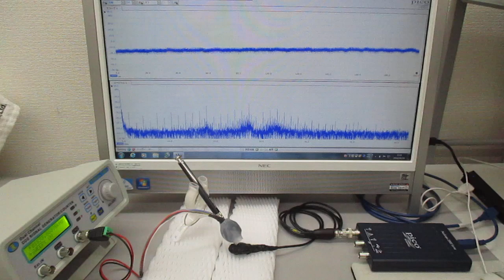超音波プローブの発振制御による表面検査技術（超音波システム研究所）